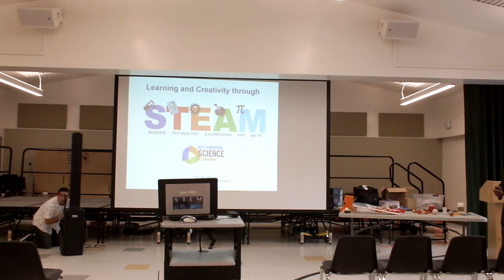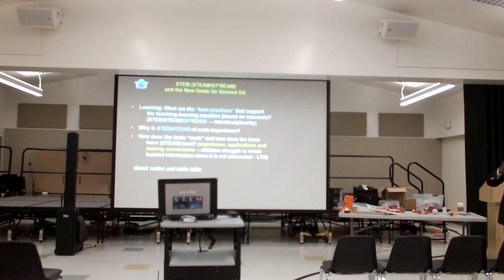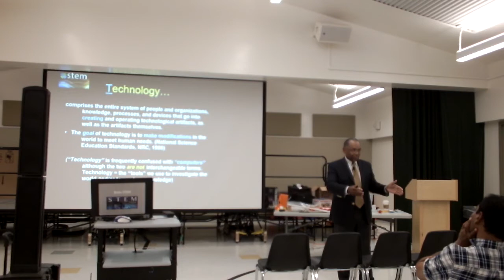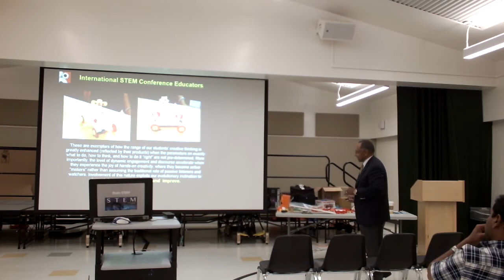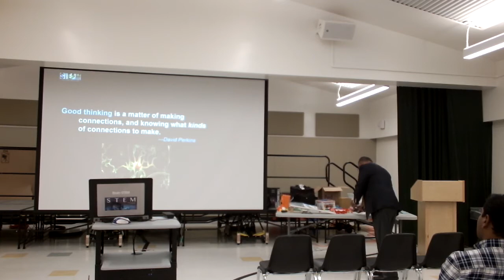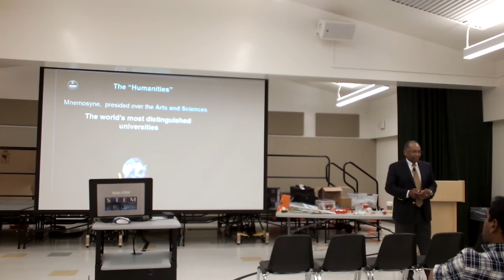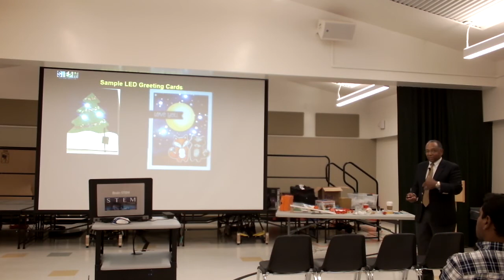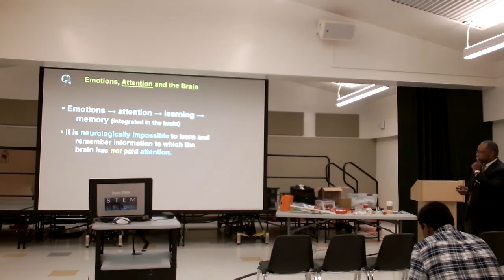Central Park STEAM Parent Education "Neuroscience of the Brain"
Central Park STEAM Parent Education Night with Dr. Kenneth Wesson talking about "Neuroscience of the Brain".